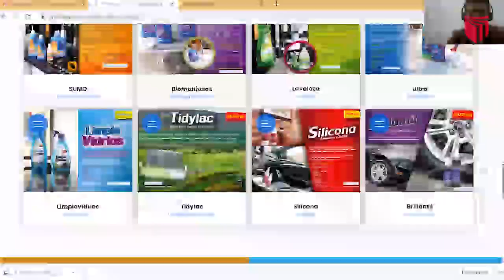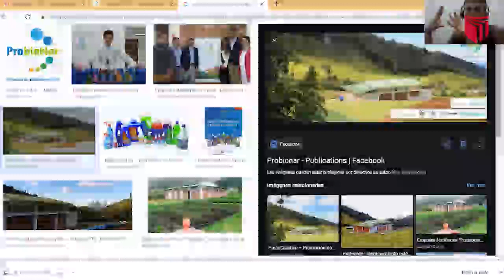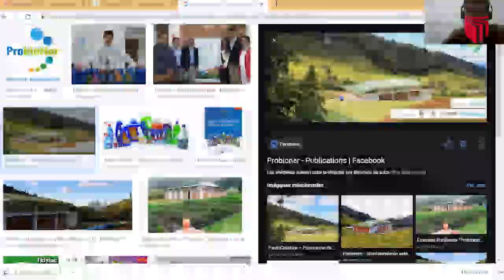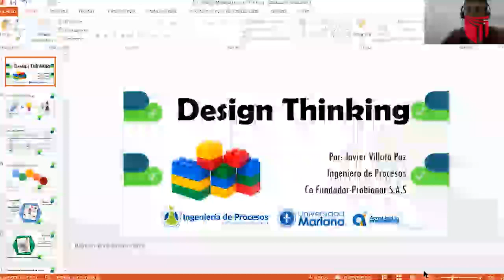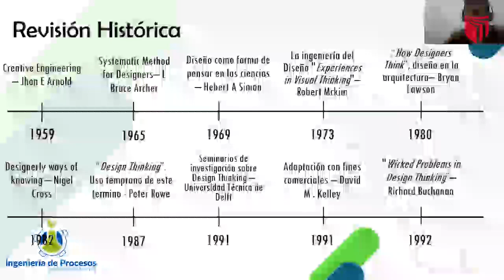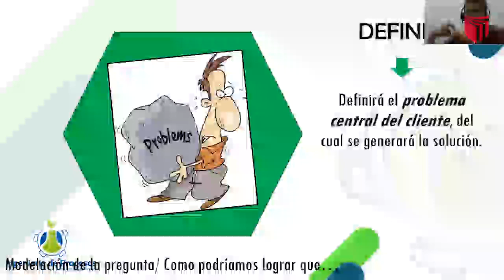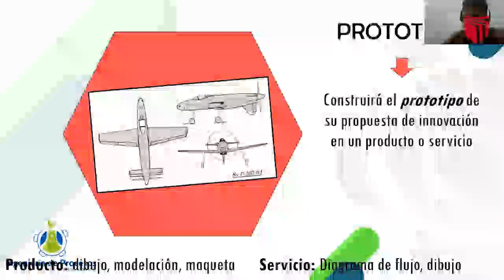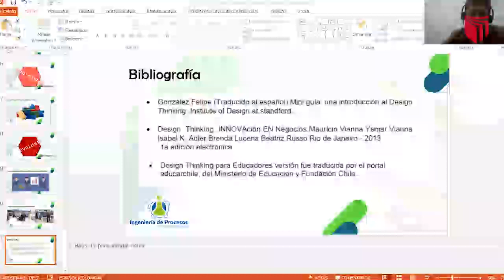Mauricio Villota Paz - Emprendimiento en tiempos difíciles empleando Design Thinking